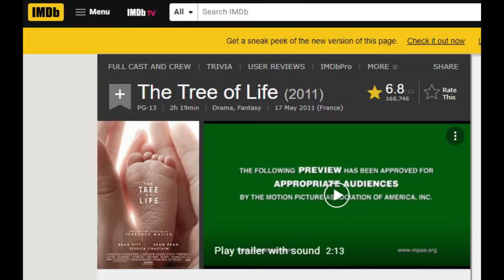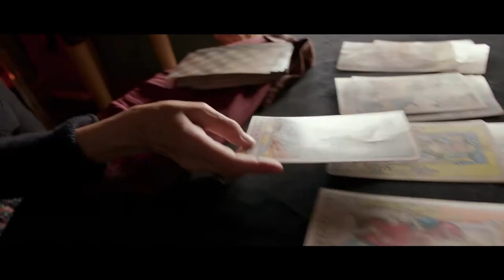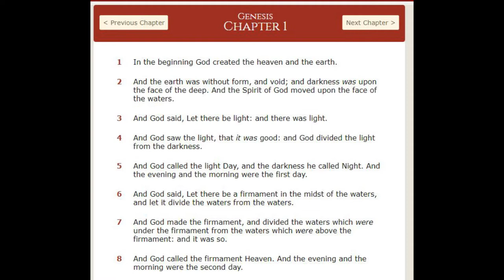Knight of Cups -- What Makes This Movie Great? (Episode 109)